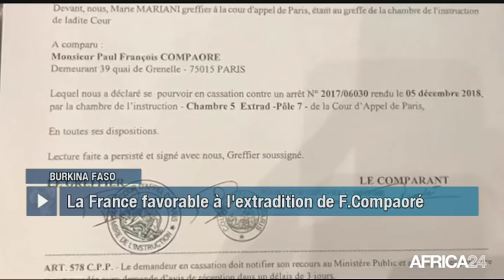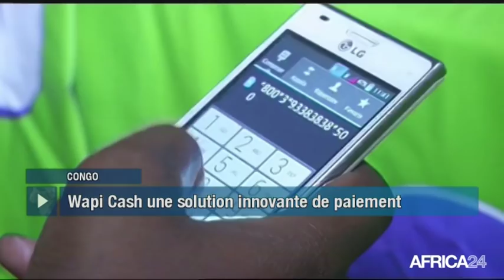Le Journal du jeudi 6 décembre - 19h GMT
Rwanda, EXPANSION DES RELATIONS DIPLOMATIQUES. Burkina Faso, POSSIBLE EXTRADITION DE FRANÇOIS COMPAORÉ. RD Congo, LE COBALT DÉCLARÉ "MINÉRAL STRATÉGIQUE". Congo, YEKOLAB INCUBATEUR DE START-UP.